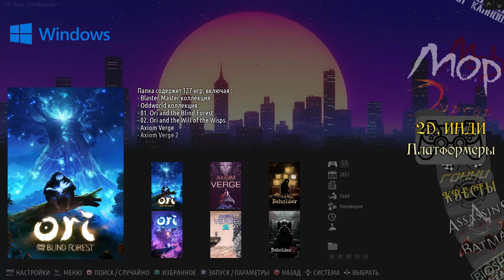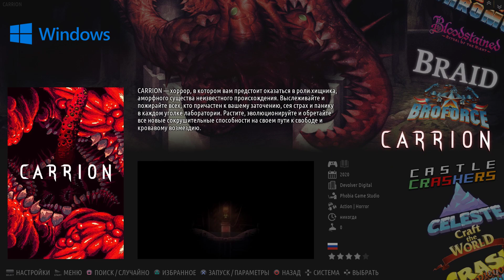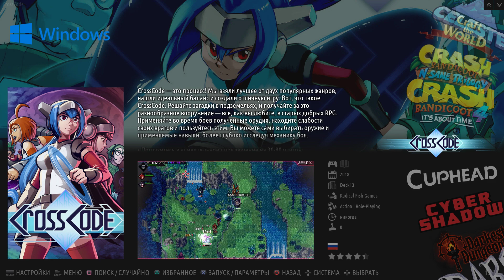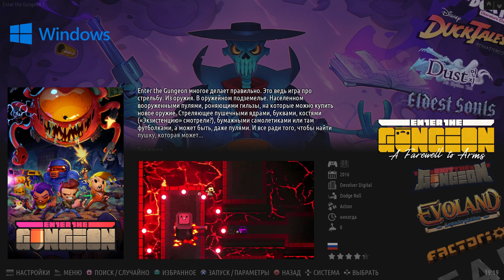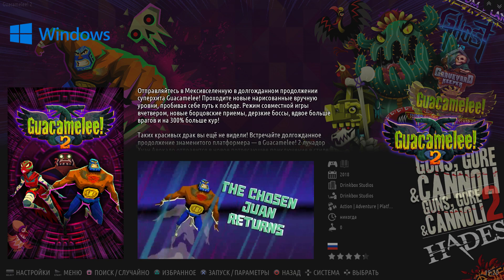Коллекция Windows - 2D, инди, платформеры (ч.1)